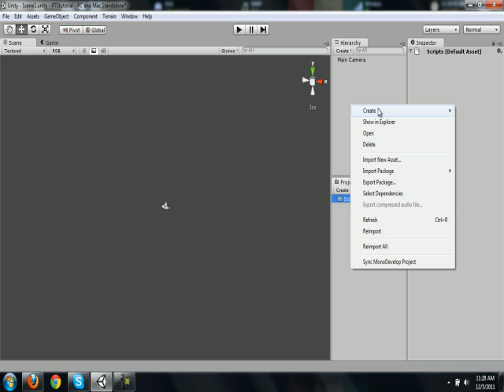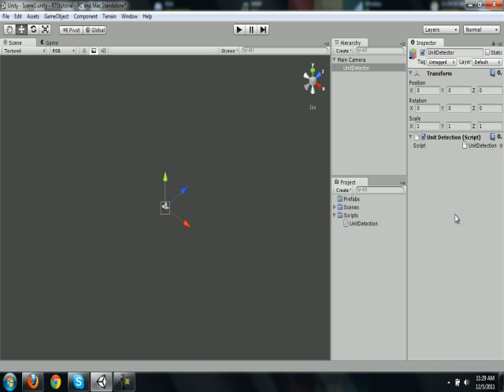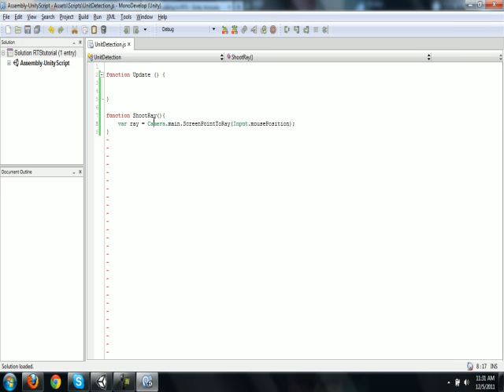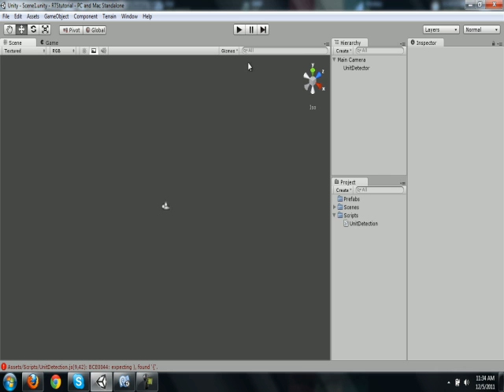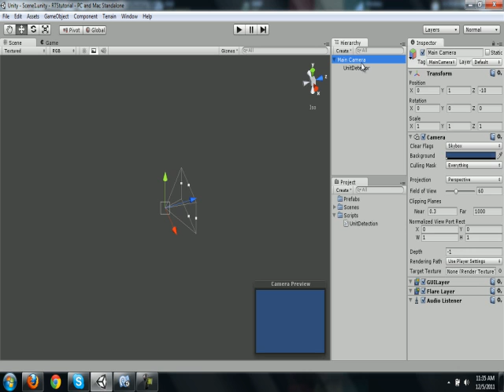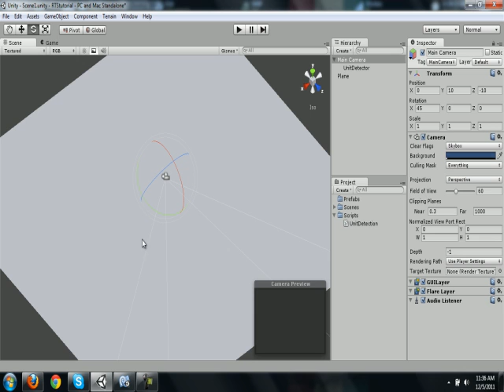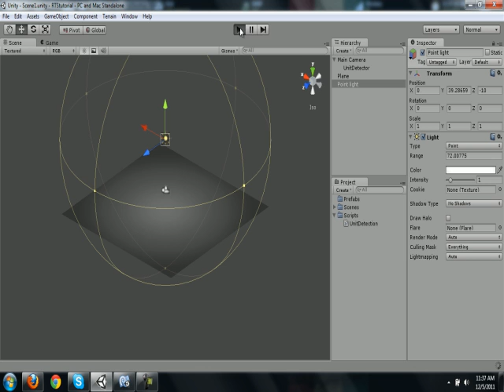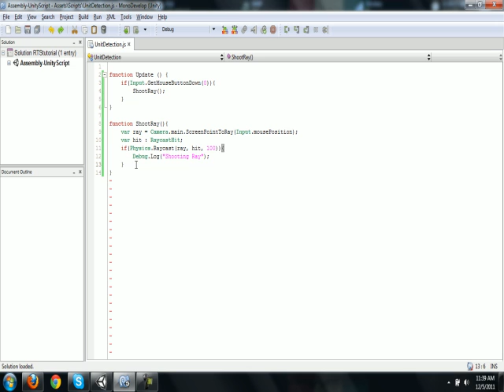Building an RTS in unity3d : episode 1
First episode in the series "Building an RTS in unity3d"